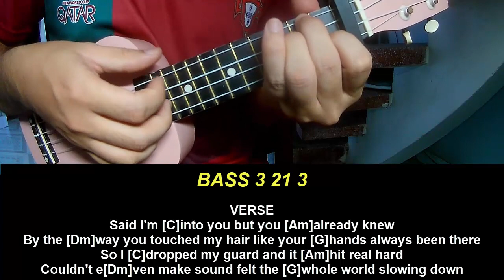Play Ukulele Along Jeremy Zucker Cozy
Today, I will share with you Play Ukulele Along Jeremy Zucker Cozy